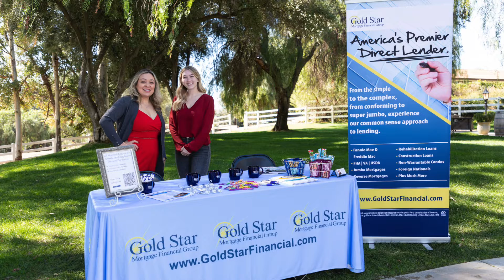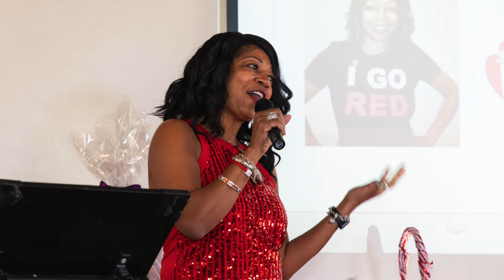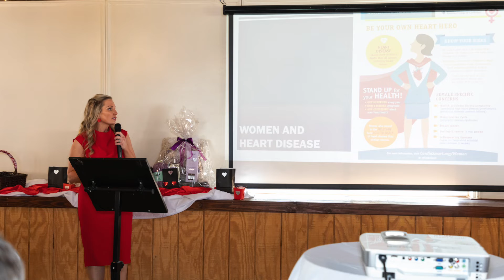Rock Your Red 2 25 22